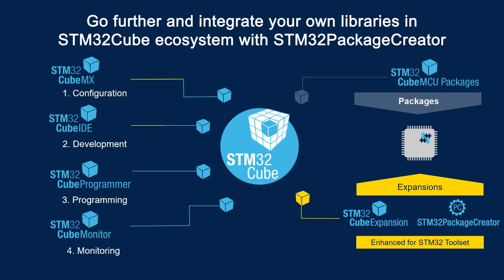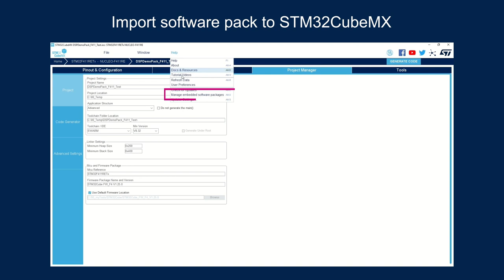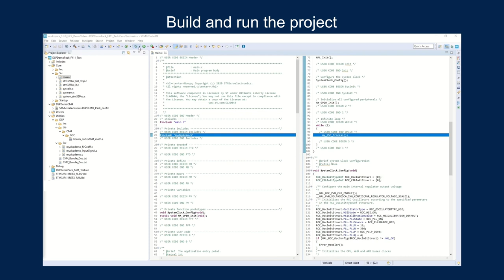Getting started with STM32cubeMX and STM32PackCreator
STM32CubeMX is part of the STM32Cube initiative designed to simplify and accelerate the development of applications for STM32 microcontrollers.
STM32CubeMX offers the possibility to generate C projects using embedded software offers packages like CMSIS-Pack compliant software packs.
Starting with the 6.0.0 revision, STM32CubeMX is delivered with STM32PackCreator, an STM32 pack creation graphical companion tool, whose main purpose is the creation of software packs.
The generated software packs are:
• Arm® CMSIS-Pack-compliant
• Optionally STM32Cube rules-compliant. Such compliance is mandatory for publishing a pack as an STM32Cube Expansion Package.
• Optionally enhanced for STM32CubeMX. Such enhancements allow the pack to be configured in the STM32CubeMX user interface and for STM32CubeMX to generate custom code in line with the user's configuration.